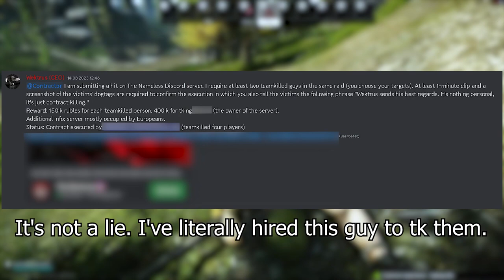Tarkov Early Wipe Team Killing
I'm back in Tarkov to cause some aggravation. Another wipe, another team killing season is coming out. This time I've hired another contractor @ThornEthics who agreed to participate in this ''line of work'' for rewards after each executed contracts. This guy also posts tarkov team killing on his channel (mostly my contracts), so if you want to watch some team killing clips before I upload them in my compilation, then I encourage you to have a look at his YouTube channel. I'm also going to record more tking in the future, so expect another episode in a couple of weeks.

🕐TIMESTAMPS🕐
0:00 Ready or not...
0:32 Airdrop plot
2:36 Opportunity to get away with some dough
3:09 Mild Copium
6:02 The return of KuwaitiReloader
7:19 Nothing personal...
9:15 Team Cope vibes
10:03 Swift backstab
10:17 American Coping 1
11:14 TK by the D2
13:05 Projecting
13:54 Internet connection lost
15:51 Outro

❓ INFORMATION ABOUT ME ❓
🎮 - STEAM: Wektrus
🎵 MUSIC 🎵
➡️ Ed, Edd n Eddy soundtrack